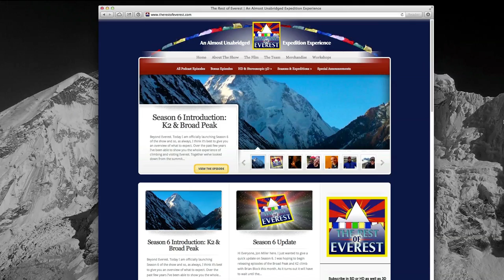Episode 195: The Broad Peak Summit Push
WHOMP! Brian Block and the rest of the Field Touring Alpine team make their way to High Camp 3 above 24,000 feet on Broad Peak to prepare for the final push to the summit. Conditions look perfect and the weather is clear and calm. However, the experienced climbers know that not everything is what it seems.

Jon Miller

Total Running Time: 28:26